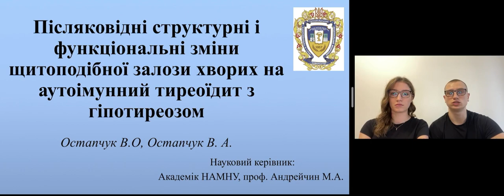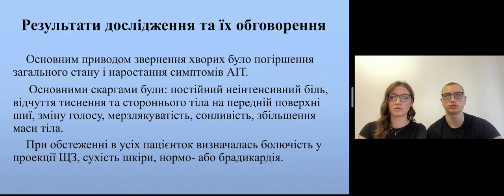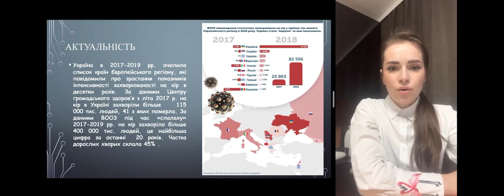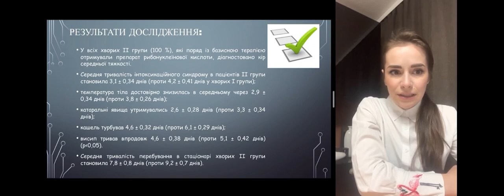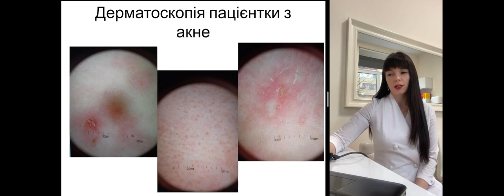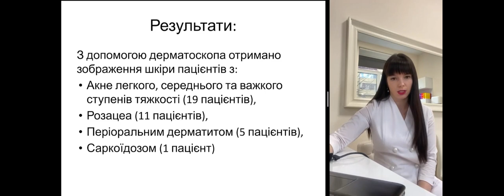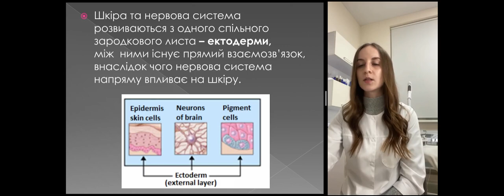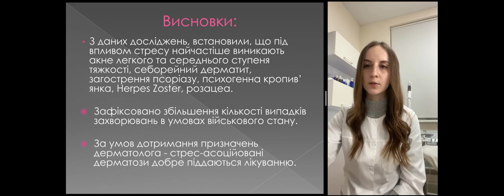Секція "Інфекційні хвороби, Дерматовенерологія/Infectious diseases, Skin and venereal diseases"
1. Владислава Остапчук, Вадим Остапчук
Післяковідні структурні і функціональні зміни щитоподібної залози хворих на автоімунний тиреоїдит з гіпотиреозом
2. Ольга Матвіюк
Застосування препарату рибонуклеїнової кислоти в комплексному лікуванні дорослих хворих на кір на прикарпатті в період спалаху 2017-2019 рр
3.  Оксана Ященко
Дерматоскопія як метод діагностики оцінки ефективності лікування деяких дерматозів обличчя
4. Анна Шкробот
Коморбідні стани у хворих на псоріаз
5. Євгенія Ткач
Стрес-асоційовані дерматози